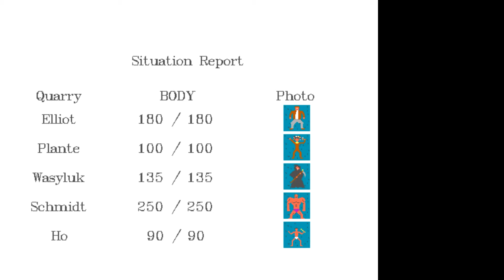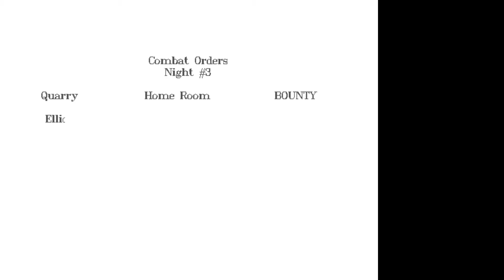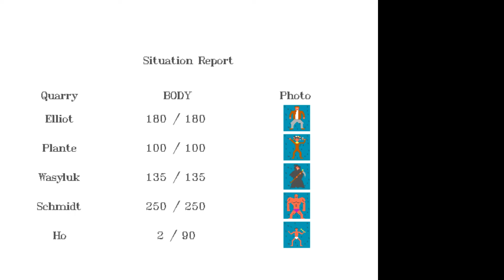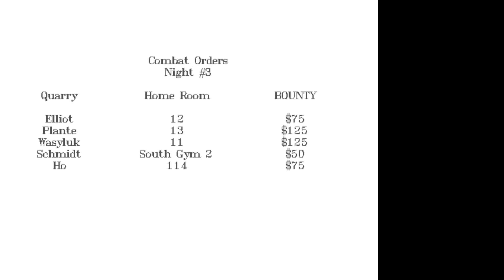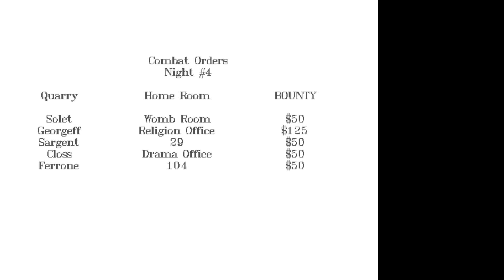Let's Play Ten Nights of Killing and Mayhem at FJB - Night 3: The Culturally Insensitive Night!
Episode 3 of a playthrough of Ten Nights of Killing and Mayhem at FJB.